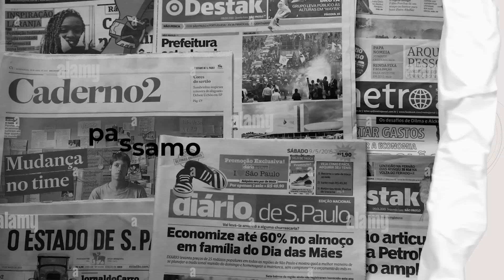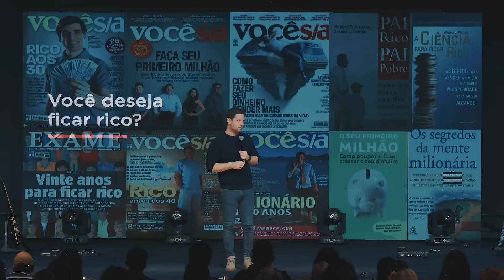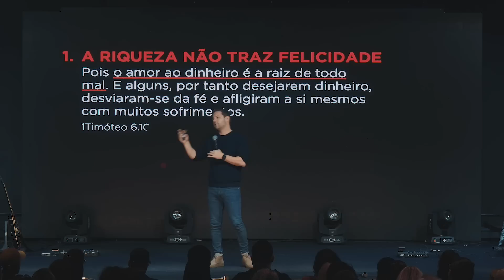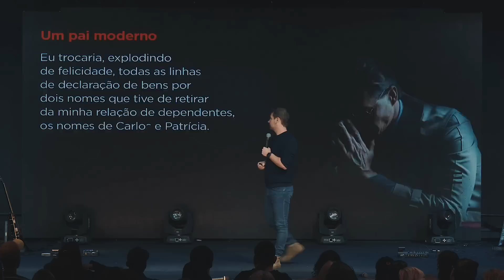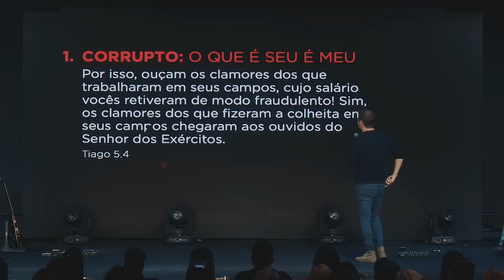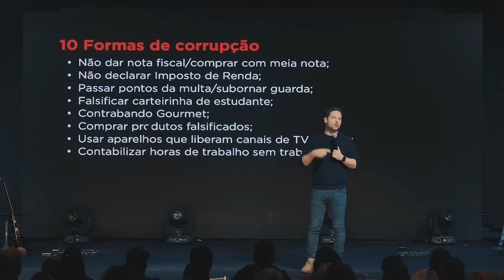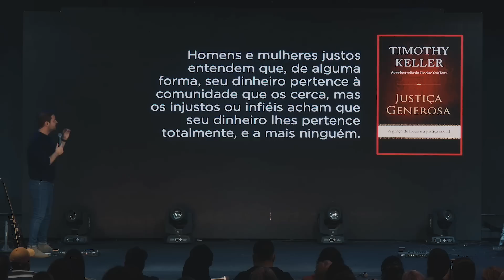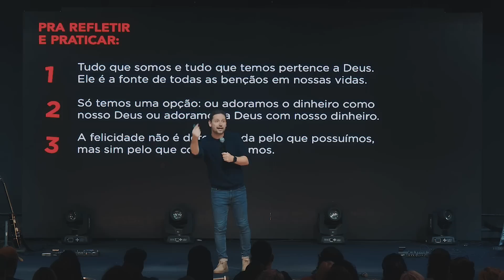Como Vencer nas Finanças - Tiago Mattes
Você deseja ficar rico? Descubra nesta mensagem 3 alertas de Tiago sobre nossa relação com o dinheiro e como viver financeiramente de acordo com a vontade de Deus.

Texto: Tiago 5.1-6